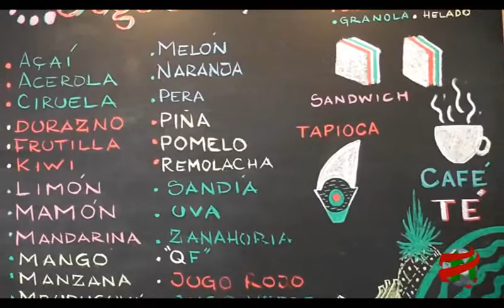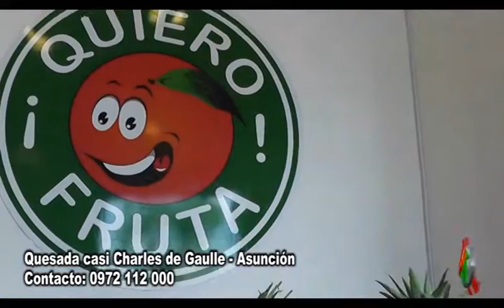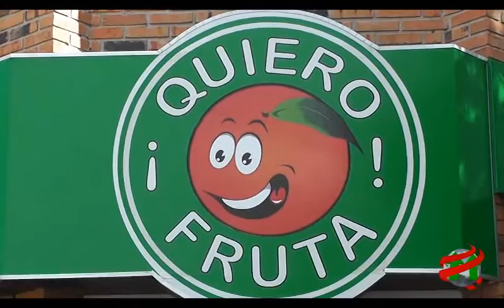COMPACTO ECONOMICO Quiero Fruta